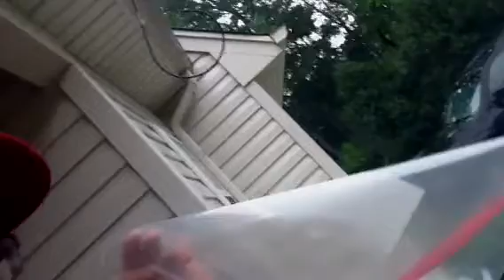HGT NN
Irene update from N. Suffolk